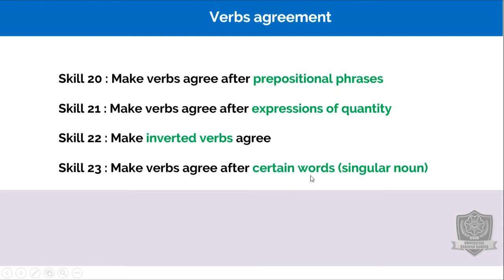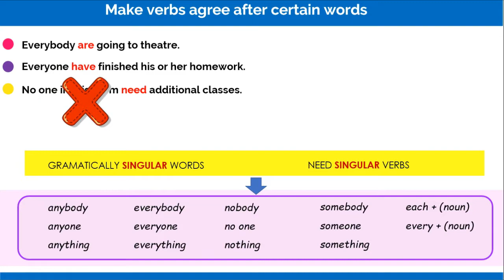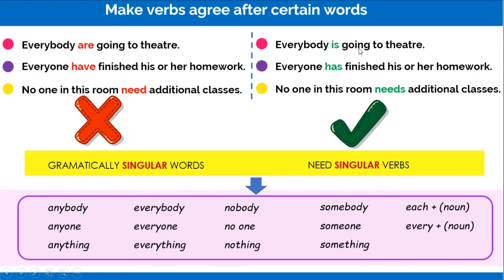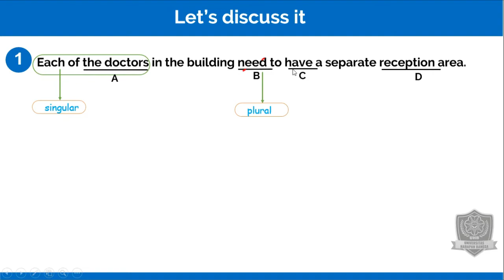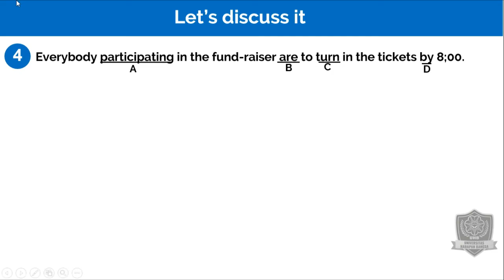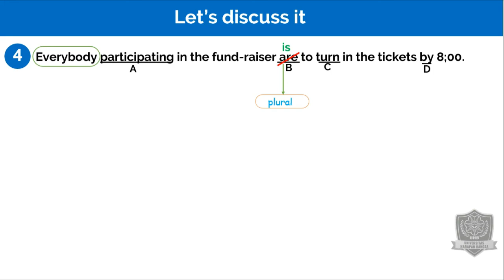Structure Skill 23